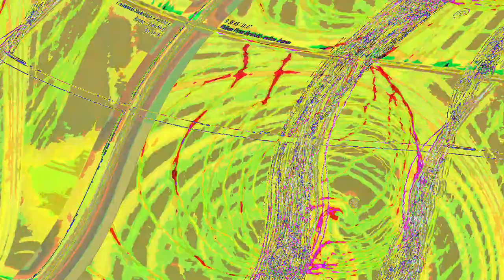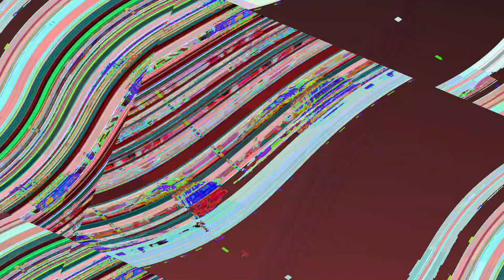[EPILEPSY WARNING] Movie 23 06 12 07h52m54s